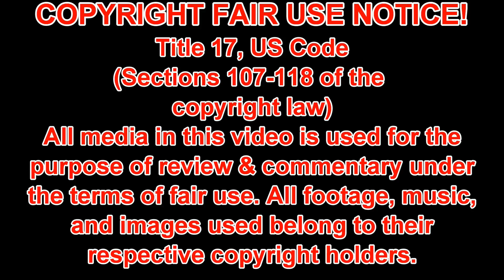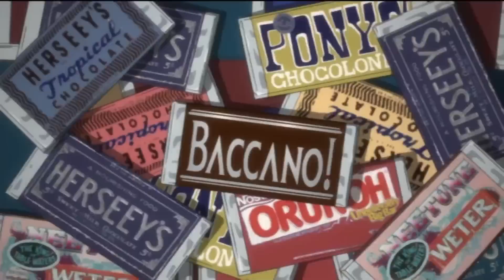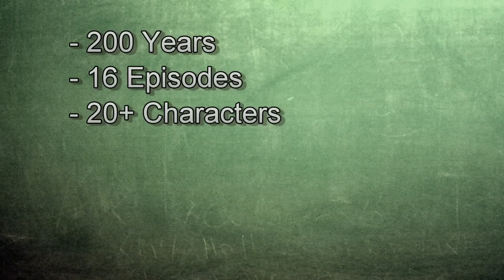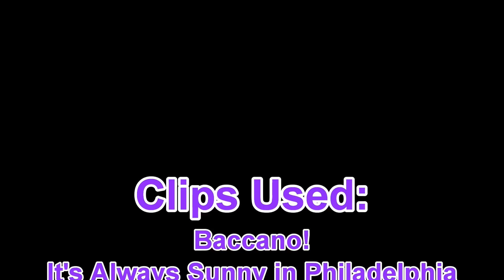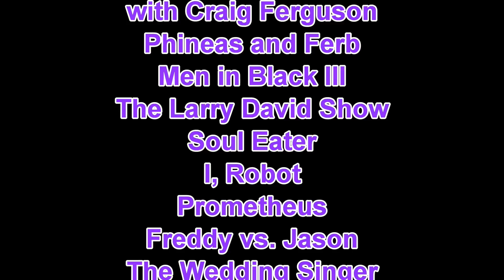BS Anime Reviews: Baccano!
"Don't you people ever die?!?"

It's been a long time coming but I've finally gotten around to reviewing everyone's favorite immortal, gangster filled period anime piece: Baccano!